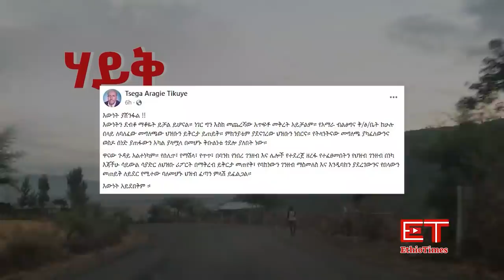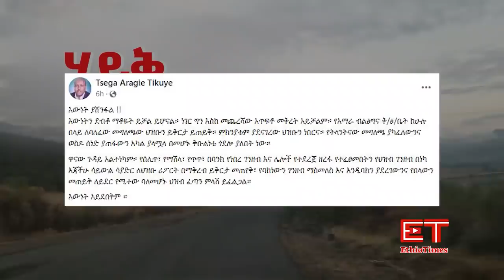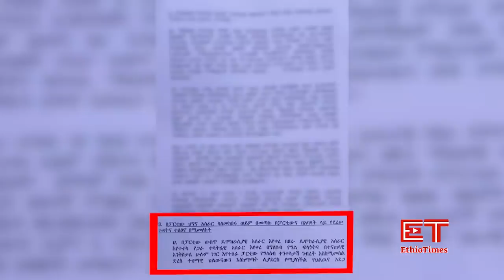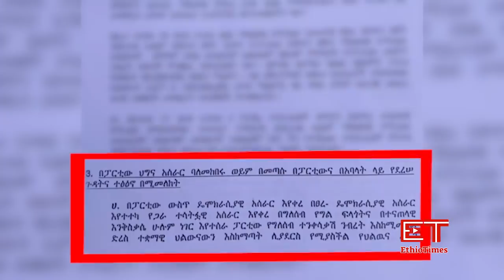Ethiopia: ሰበር ዜና -እነ ኤርሚያስ ሌላ ጉድ አወጡ|የብልፅግና መዘዞች!|የገዱና ደመቀ ጉድ ገናምኑ ተነካና..|የአቶ ሙስጠፌና አብን የቢሊዮኖች ንቅዘት